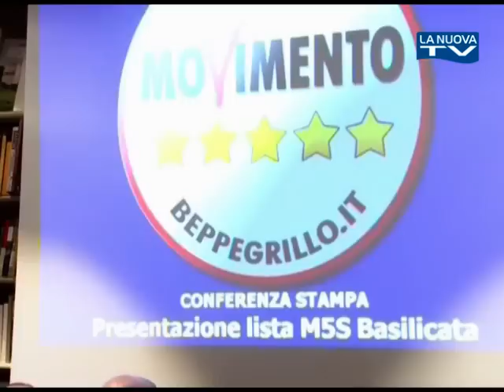Servizio La Nuova TG "Pedicini su petrolio" 25-03-2015